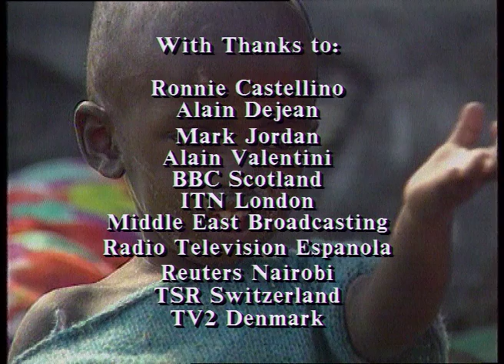Au dela de l'horreur ( 1994 )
La crise au Rwanda en 1994 a marqué le début d'une des opérations les plus importantes de la Fédération internationale des Sociétés de la Croix-Rouge et du Croissant-Rouge au cours des années 90, fournissant une assistance aux réfugiés rwandais dans des camps au Burundi, en Tanzanie, en Ouganda et au Zaïre. Le film montre les activités de la FICR dans deux camps de réfugiés, l'un situé à Benako, en Tanzanie, et l'autre à Kibumba, au Zaïre. Dans les deux camps, la FICR était responsable de l'enregistrement des réfugiés, de l'approvisionnement en eau potable et de l'assainissement, de l'alimentation et des vaccinations.

01:02 Opening title
03:07 Food distribution to the refugees
06:42 Training volunteers as health workers
08:20 Refugees flee Rwanda
14:49 Closing credits

Year: 1994

Producer: IFRC, Wren Communications

Copyright: For any queries regarding this film, please contact Archives.Contact(at)ifrc.org

Country: Tanzania, Zaire

Language: French

Available in other languages (search by title):
English – Beyond Belief

Original format: Betacam SP video tape

File name: 0080510.mp4